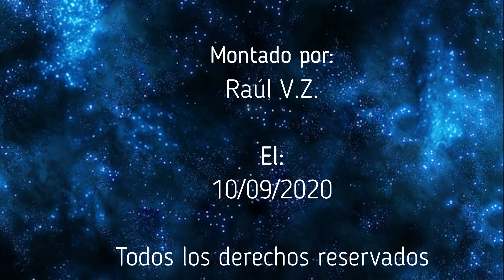ENIGMAS DEL MUNDO - La Gruta Cosquer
Capitulo completo de la serie "Enigmas del mundo", sobre . Todo el merito es de su locutor Bruno Cardeñosa.